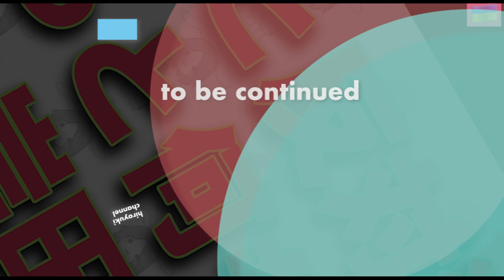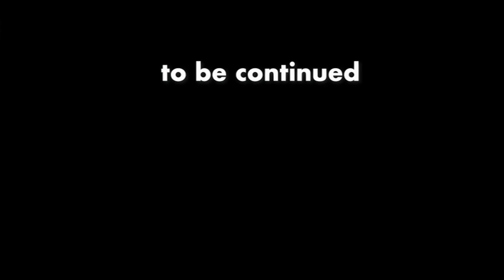「賛成派と反対派が居ると何もしない岸田文雄。」9june22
【ひろゆき】原作付きは酷評される。 Bourbonを吞みながら。2022/06/08 W05　からの10本目です
「今日はこれくらいにしときます。加藤純一分を合わせると。」
「本日6本でした。」

無敵の思考